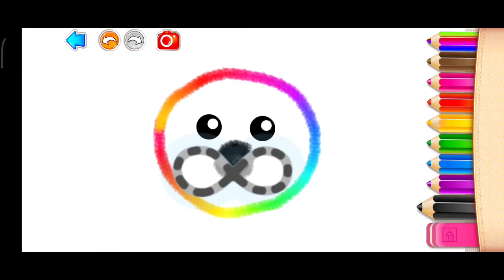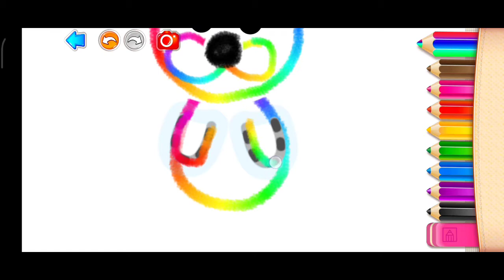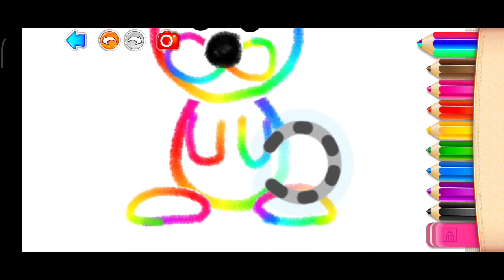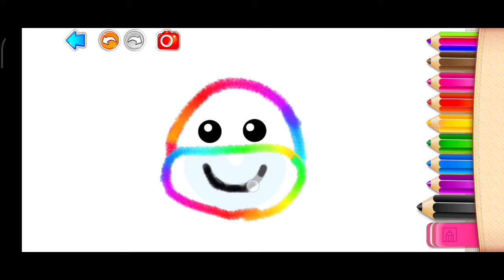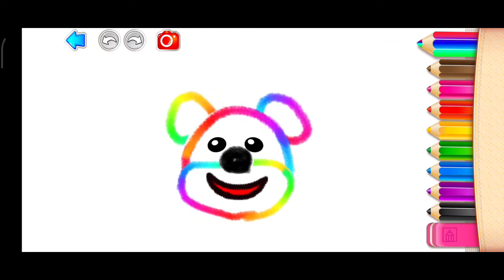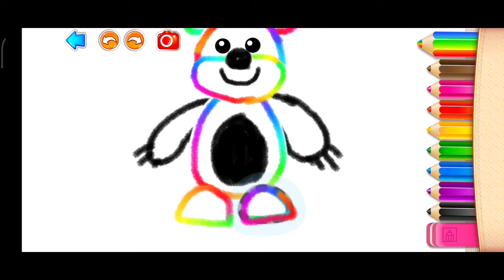How to draw a rabbit and a bear and make them move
In this video we will learn how to draw a rabbit and a bear and make them move around with fun.